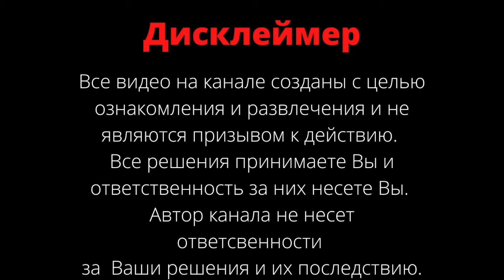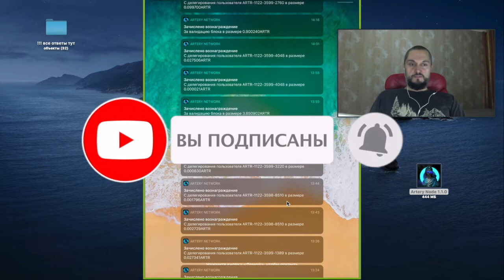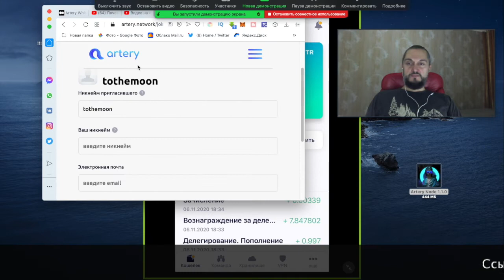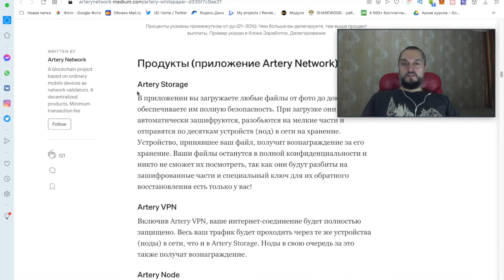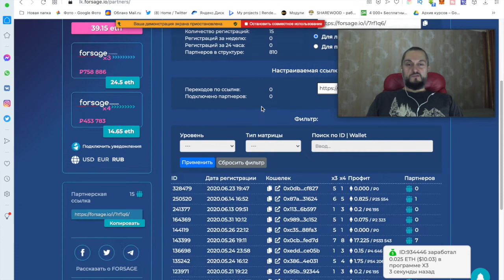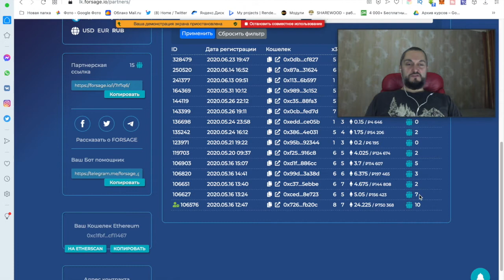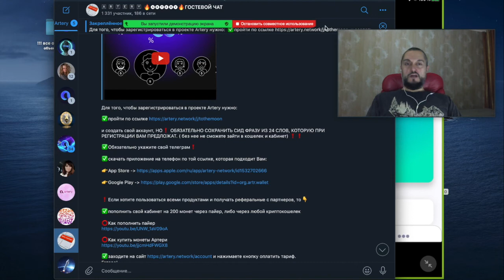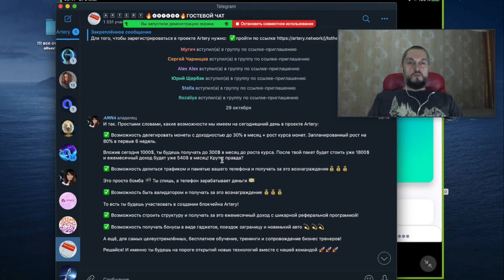51 058 руб за две недели - Заработок на Телефоне или Доступный Онлайн Бизнес за 25$?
Показал свой заработок на телефоне за две недели, рассказал про доступный онлайн бизнес с минимальными вложениями. Подробно показал как делегировать монеты и начать получать пассивный доход на своем телефоне. Те кто серьезно настроен построить свой бизнес в интернете пишите мне в личку расскажу с чего начать и как сделать это максимально эффективно.
Artery Понятный и доступный заработок на партнерских программах где можно зарабатывать на своем телефоне и обучаться строить свою команду.